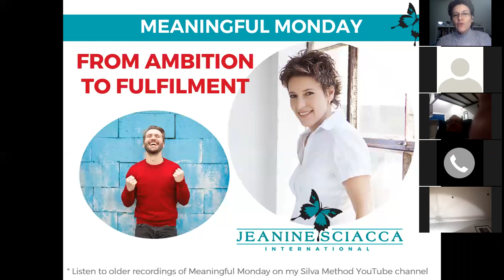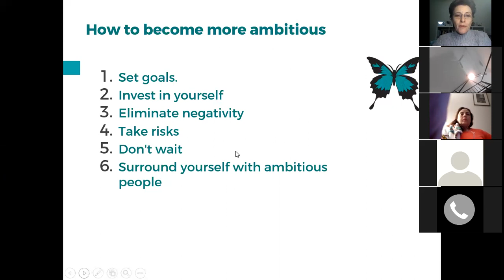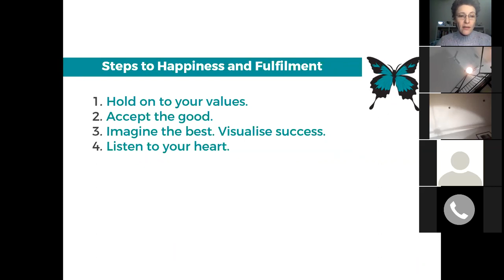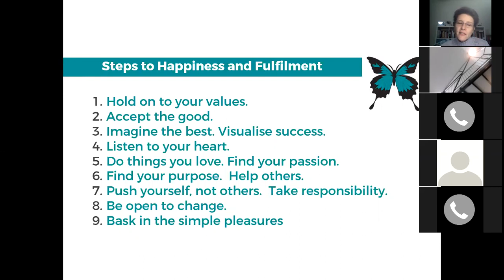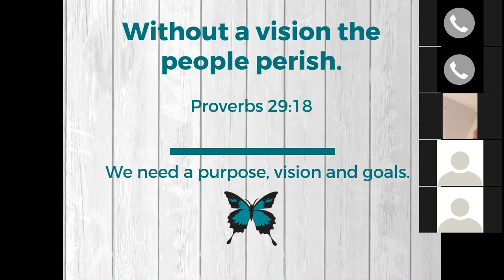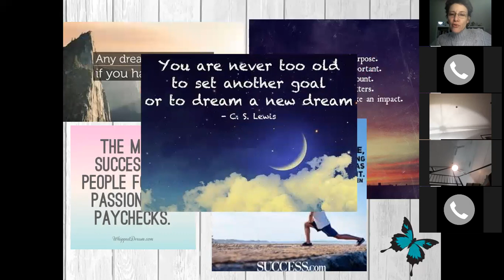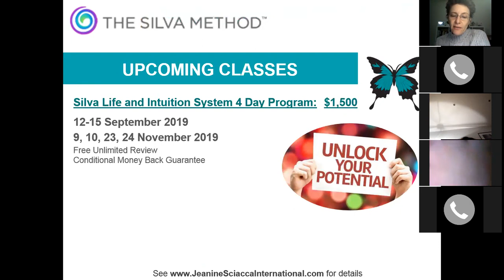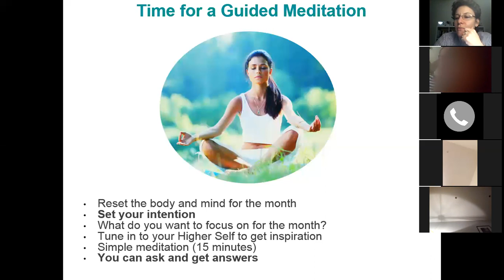Meaningful Monday From Ambition to Fulfilment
Ambition is good to motivate us to do more, however, don't let it rob you of a fulfilling, meaningful and purposeful life by being focused on the carrot in front of the donkey-type scenario. Fulfilment comes from knowing your purpose. Watch to learn how to find your purpose and live with fulfilment, meaning and significance.